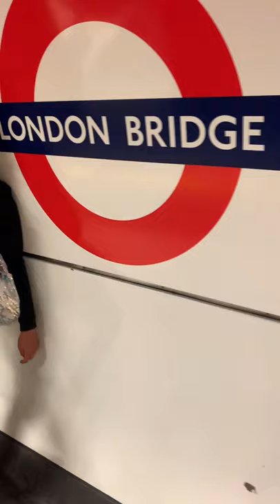😊 Underground 🚇 - London, England - The Tube 😊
A one minute youtube video - of our long weekend trip to London, England. Showcasing some of the famous underground tube stations we stopped at.

Our weekend included a trip to the:

Science Museum
The World's Oldest Operating Theatre
The British Museum
Tate Modern
Camden Town
Wapping
including an exploration of our family history - Depicting our forebears life on the River Thames and famous Battle of Cable Street.